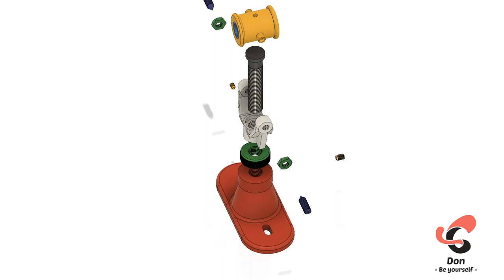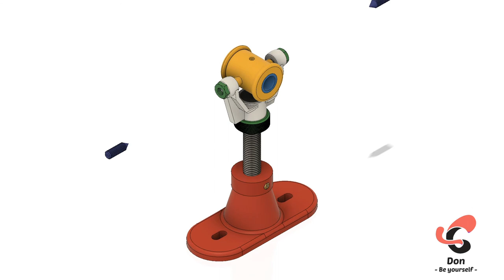Swivel Bearing Animation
Hi friends ,
In this video , we will see the assembly and disassembly of Swivel Bearing .